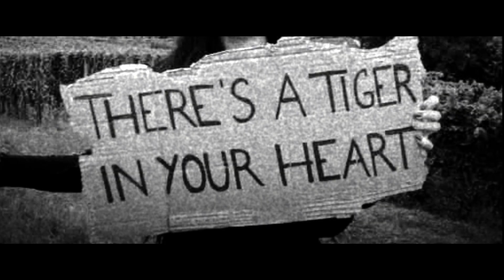Charlie Straight - Tiger in your heart [Official MV]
Directed by: Radim Věžník
Directors of Photography: Radim Věžník, Tereza Matušková

We'd like to thank our lovely fans!
Veronika Švecová, Štěpánka Hockeová, Klaudie Petrová, Romana Tóthová, Jitka Prokopová, Tereza Hornová, Tereza Gastová, Lucie Hřebenářová, Eliška Kubečková, Lucie Konečná, Edita Hornová